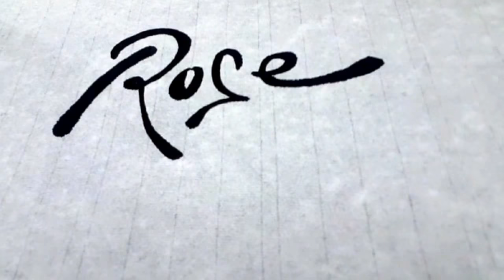붓글씨 rose영어캘리그라피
[drawing & Calligraphy]
붓글씨 영어 부드러운   ROSE1 _ 다른버전